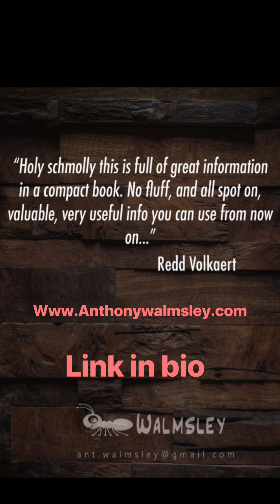Chord of the day! G#m